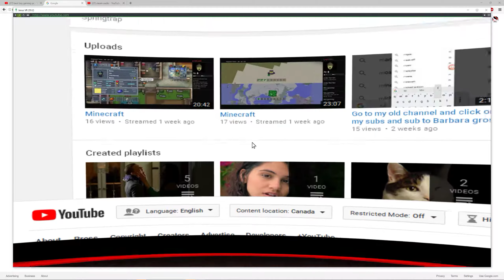Watch youtube HTC VIVE